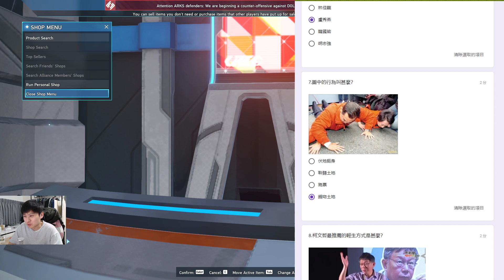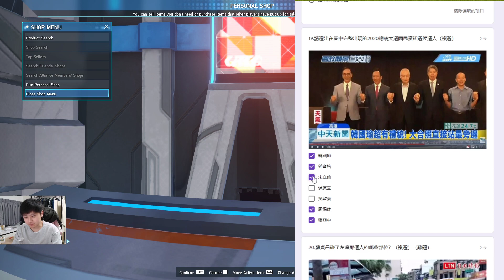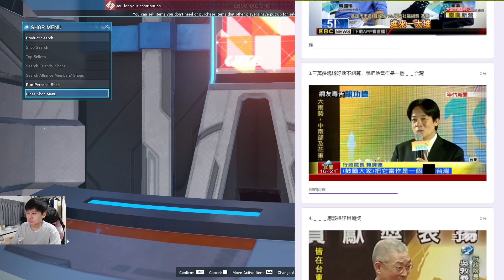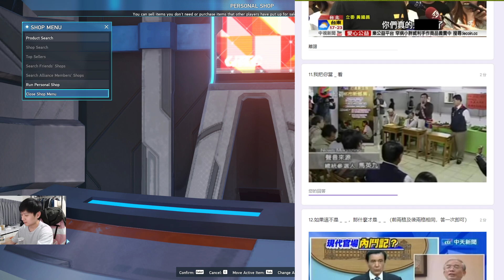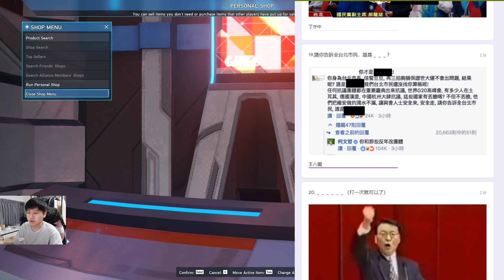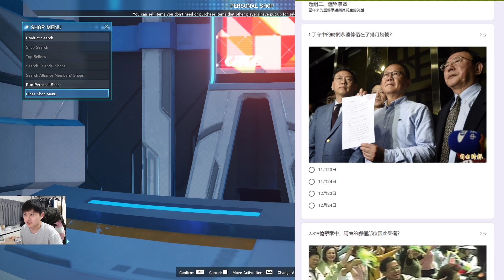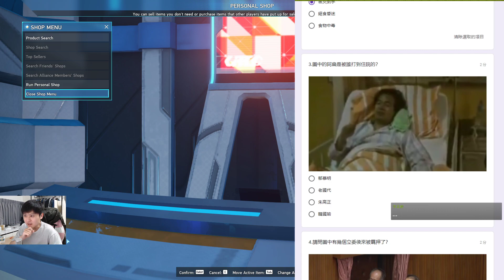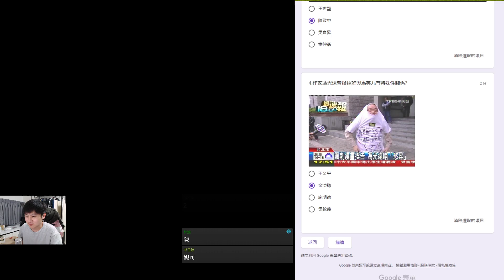【小熱】台灣政治梗測驗 with小夥伴們